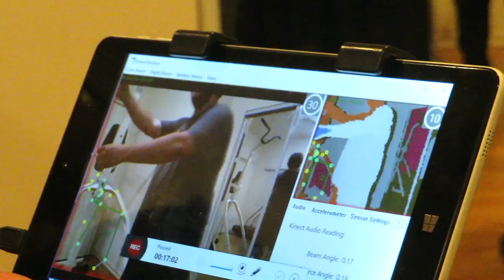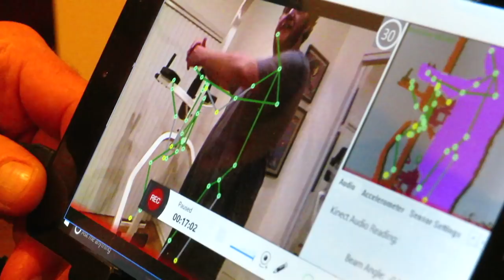Can't Stop Laughing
Thank you to my patrons: Byron, LuciaAndCC, Luis, Jay, N, Hector, Peter, David, Joe, Frank, Robert, Jonny, Jens, Kevin, Dan, Jason & Edward.

Letterboxd : LunaMeow

***If you're reading this then you are a true Luna Head comment, "Dancing Ghost" so I know who you are!